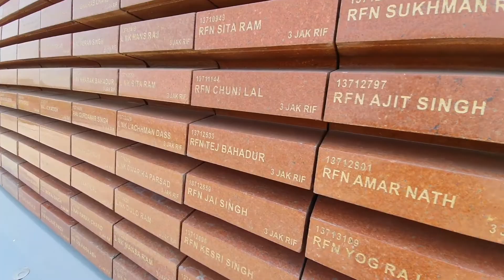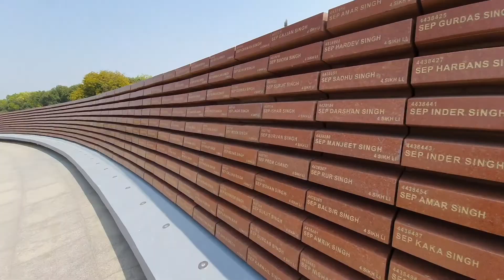dhalivlog भूल कर भी अभी दिल्ली मत आना।Don't even forget to come to Delhi now.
thanks❤❤🙏🙏 you so much for watching good bless you all lots of